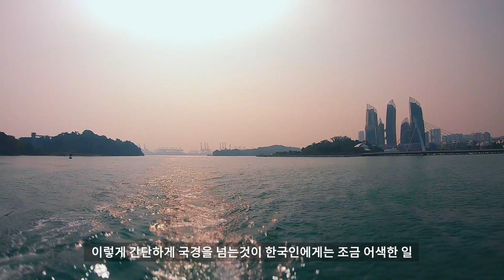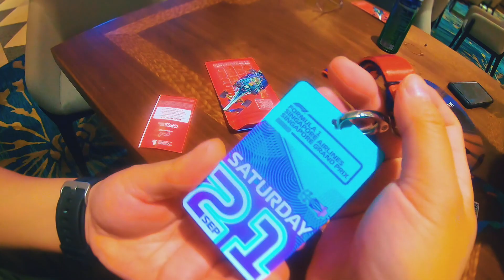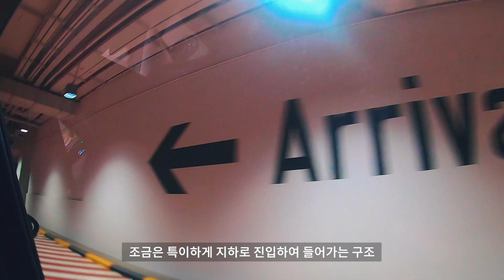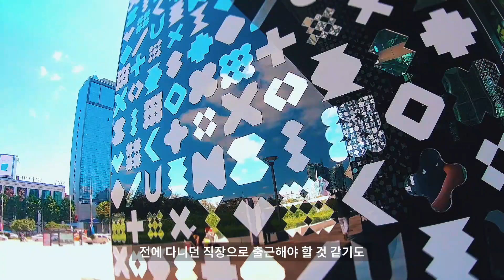[퇴사여행 EP.7] 싱가포르🇸🇬 - 포뮬러1(F1) 레이스의 열기와 신비한 창이공항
이번에는 마지막 회사면 좋겠다고 생각 했으나 결국  또 퇴사해 버리고 말았다.
많은 고민 끝에 내린 결정 뒤 홀가분하게 바로 떠난 여행 마지막 이야기 '경쟁 사회'
(설정 - 화질 1080p HD로 시청해 주세요!)

[채널 소개]
영상위에 글을 쓰는 역마살 가득한 몽상가 전천후 크리에이터 '이직왕 떠돌이' 채널입니다. 인생과 일을 대하는 방식에 대한 고찰을 해가며 가장 이상적인 삶의 방식을 찾기 위해 온몸으로 부딪히는 삶을 즐기고 있습니다.

제 콘텐츠에 공감하시는 분들과 다양한 의사소통을 하며 채널을 조금씩 만들어 나가고 싶은 마음입니다. 이제 시작하는 유튜브 꿈나무인 만큼 편하게 댓글 남겨 주시면 부족한 부분들을 채워 나가는데 큰 도움이 될 것 같습니다.

앞으로 다양한 콘텐츠의 업로드를 준비하고 있으니 제 채널을 '구독' 해 주시면 보다 쉽게 업로드 소식을 받아 보실 수 있습니다.